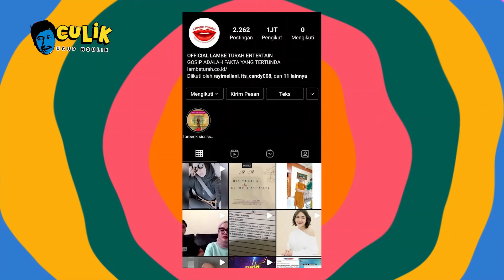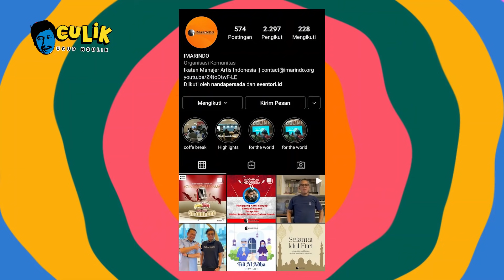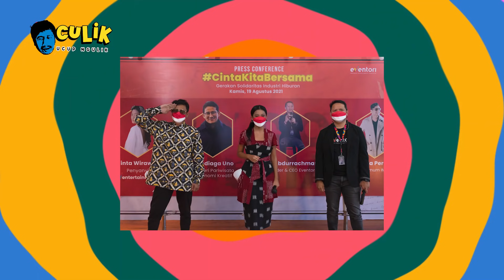Penghasilan Rajanya Manajer Se-Indonesia! Kiki Ucup & Nanda Persada| CULIK | Eventori.ID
HAI CULIKERS! Kali ini Kiki Ucup ketemuan sama Nanda Persada, Rajanya manager se-Indonesia! Penasaran kan apa sih trik sukses Nanda Persada bisa sukses menjadi seorang manager puluhan artis di Indonesia? Tonton sampe habis ya!

Nantikan episode pertama dari CULIK selanjutnya hanya di YouTube Eventori.Id

Producer: Kinand Tuba @kinandtuba